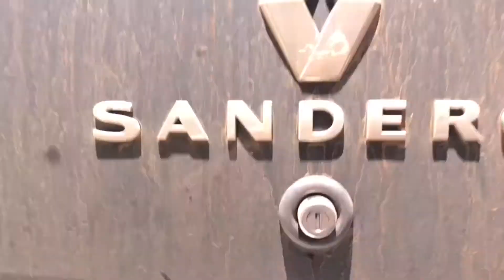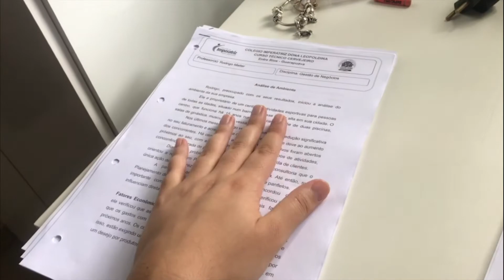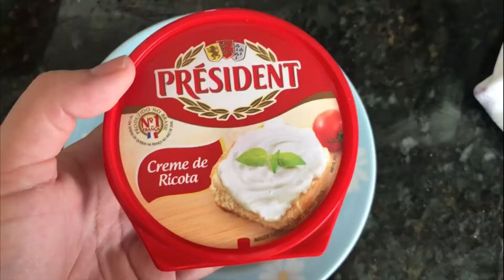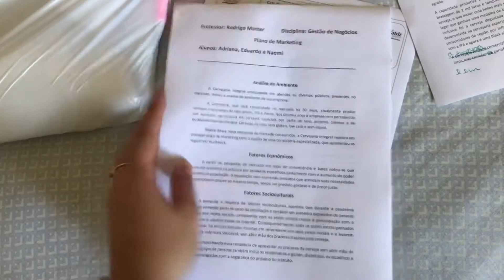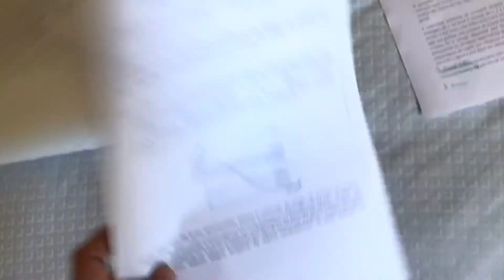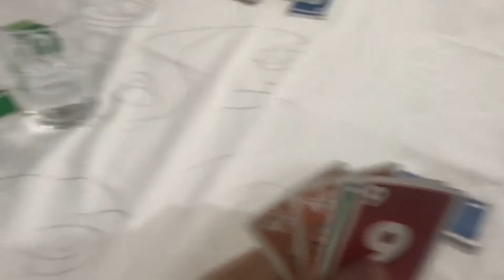VLOG - meu carnaval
13, 14, 15 e 16 de fevereiro